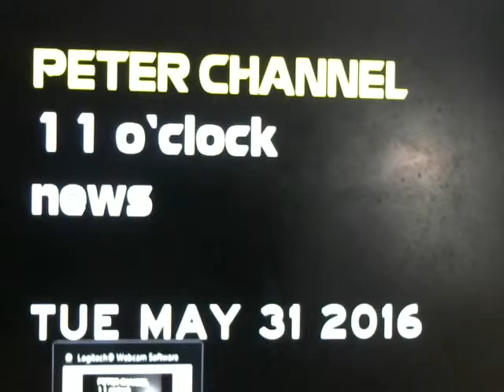Peter Channel 11 o'clock news- Tuesday May 31, 2016